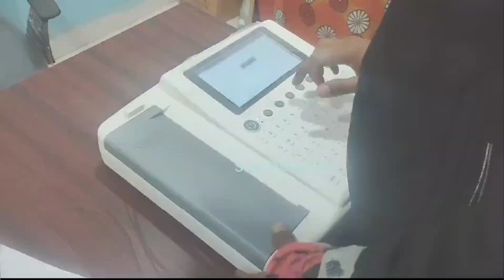30 June 2024